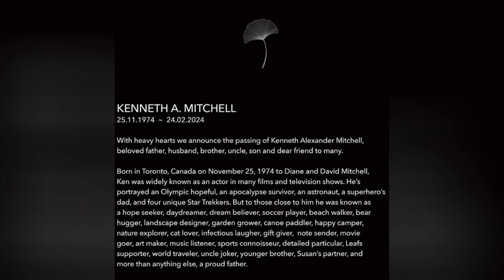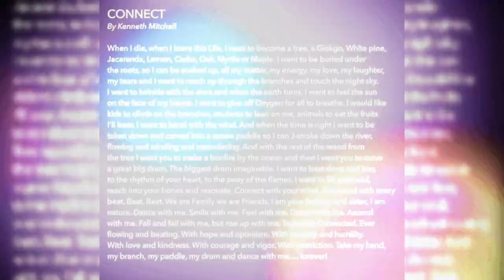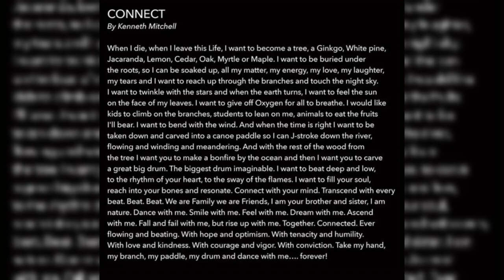Kenneth Mitchell's Shocking Last Wish Before Death - He Knew It?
Star Trek and Marvel star Kenneth Mitchell is dead at 49 after heroic five-year battle with ALS

His family announced his passing on Saturday, sharing the news on X (which used to be called Twitter). Kenneth was best known for his role in 'Star Trek: Discovery'.

Despite battling ALS for over five years, Kenneth faced it all with grace and courage. As his official Instagram page says, "He always stayed positive and taught us to cherish each day."

here is his last wish:

When I die, when I leave this Life, I want to become a tree, a Ginkgo, White pine, Jacaranda, Lemon, Cedar, Oak, Myrtle or Maple. I want to be buried under the roots, so I can be soaked up, all my matter, my energy, my love, my laughter, my tears and I want to reach up through the branches and touch the night sky. I want to twinkle with the stars and when the earth turns, I want to feel the sun on the face of my leaves. I want to give off Oxygen for all to breathe. I would like kids to climb on the branches, students to lean on me, animals to eat the fruits I'll bear. I want to bend with the wind. And when the time is right I want to be taken down and carved into a canoe paddle so I can J-stroke down the river, flowing and winding and meandering. And with the rest of the wood from the tree I want you to make a bonfire by the ocean and then I want you to carve a great big drum. The biggest drum imaginable. I want to beat deep and low, to the rhythm of your heart, to the sway of the flames. I want to fill your soul, reach into your bones and resonate. Connect with your mind. Transcend with every beat. Beat. Beat. We are Family we are Friends, I am your brother and sister, I am nature. Dance with me. Smile with me. Feel with me. Dream with me. Ascend with me. Fall and fail with me, but rise up with me. Together. Connected. Ever flowing and beating. With hope and optimism. With tenacity and humility. With love and kindness. With courage and vigor. With conviction. Take my hand, my branch, my paddle, my drum and dance with me. forever!